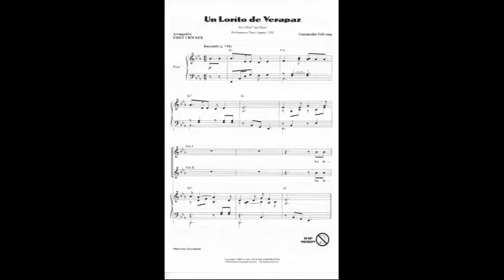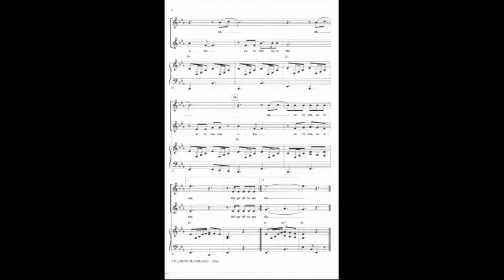Un Loríto de Verapaz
arr. Emily Crocker
The beloved Guatemalan folk song is beautifully set in this simple arrangement. Easily learned, it will make a great introduction to music of other cultures.